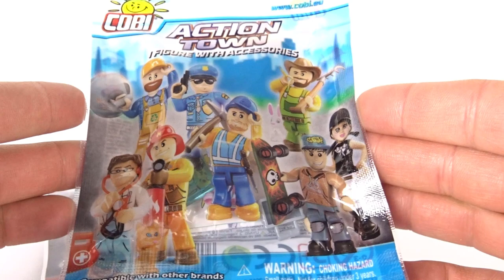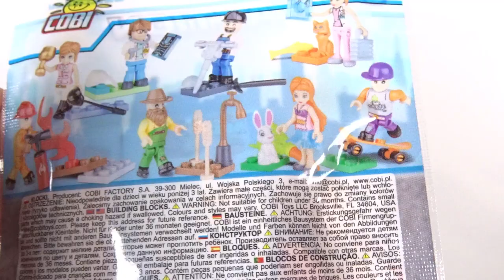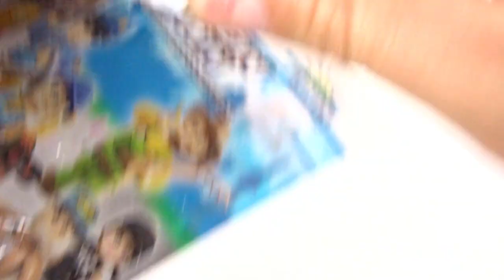Opening minifigurek COBI